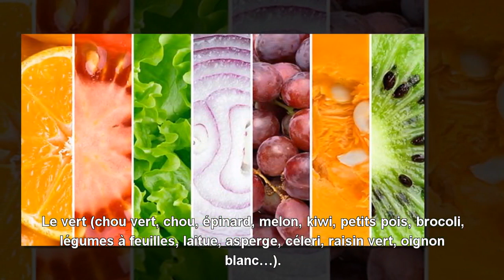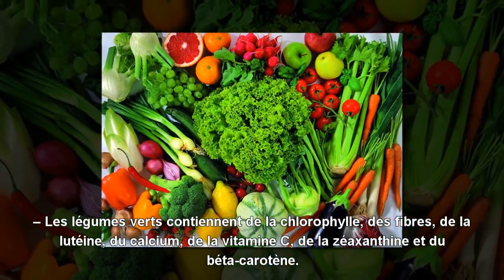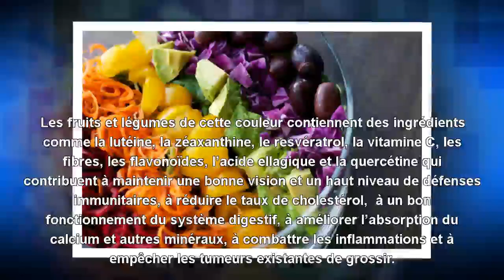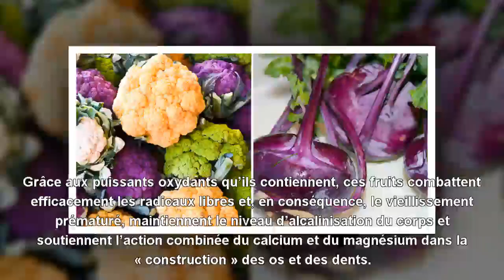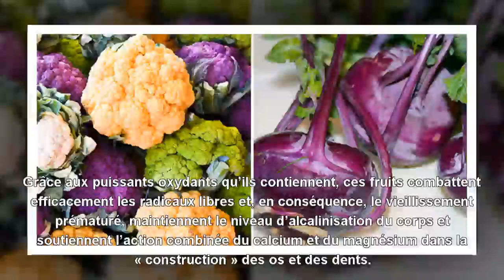{Top Santé} Pourquoi vous devez manger des fruits et légumes de toutes les couleurs ?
Pourquoi vous devez manger des fruits et légumes de toutes les couleurs ? La plupart des gens savent que manger des fruits et légumes est important pour leur santé, mais tous ne savent pas qu’ils doivent alterner les formes et les couleurs pour profiter de tous les bénéfices qu’ils ont à offrir. Selon l’expression utilisée par les Américains : « mangez un arc-en-ciel ! »
MERCI! ... Nous mettrons en ligne nos vidéos pratiques dès que nous le pourrons, alors assu